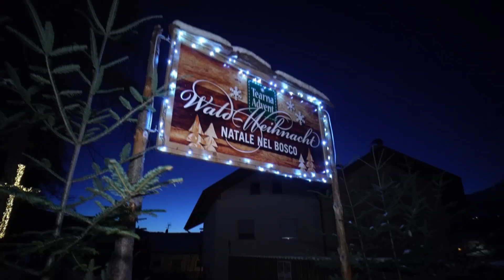Zipp Dabei „Tearna Advent“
Die Zipp-Reporter besuchen in dieser vorweihnachtlichen Zipp-Sendung den heimeligen Weihnachtsmarkt in Terenten. Gemeinsam mit den Bäuerinnen backen sie Weihnachtskekse, kuscheln mit Schafen, lauschen am offenen Feuer den Weihnachtsgeschichten, bummeln durchs Wald-Weihnachtsmarktl und bestaunen das Nikolausspiel.